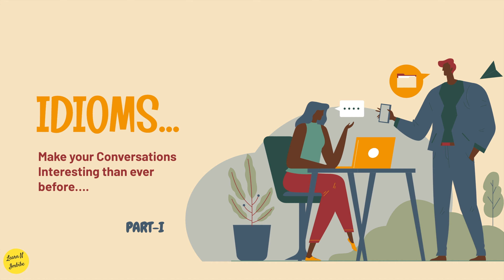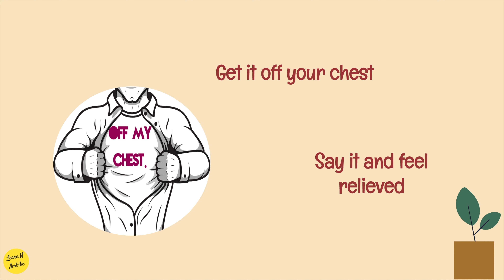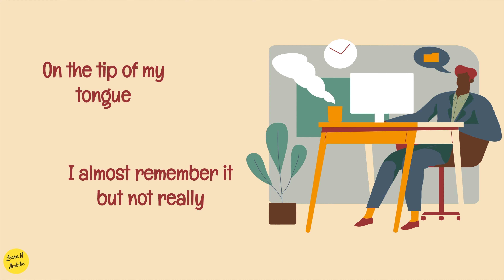Chapter - 3 : Idioms ( Part-I ) | English Idioms | 4K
In this video, you will get to know about the English Idioms (Part - I) that can be used at workplace to make your conversations interesting than ever before in your day-day conversations along with examples for you to understand easily.

Please make sure to focus on the usage & in framing up the sentence so as to have an effective & meaningful Conversation.